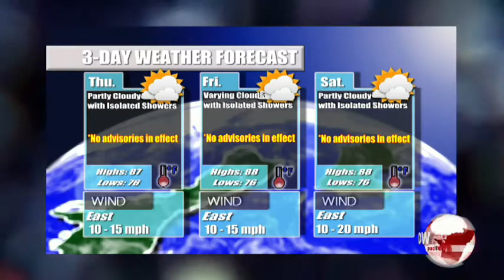Weather with Joanna 04 02